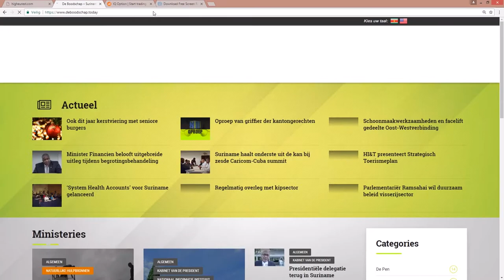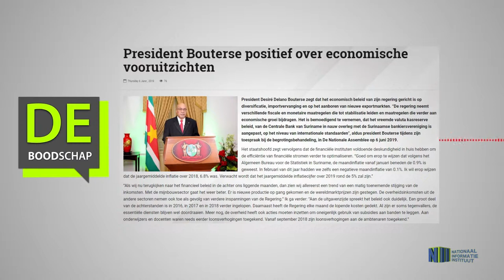President Bouterse positief over economische vooruitzichten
Hier de link van het bericht: "President Bouterse positief over economische vooruitzichten"